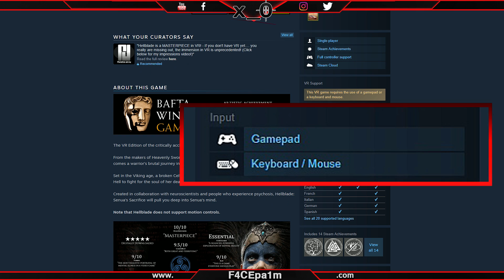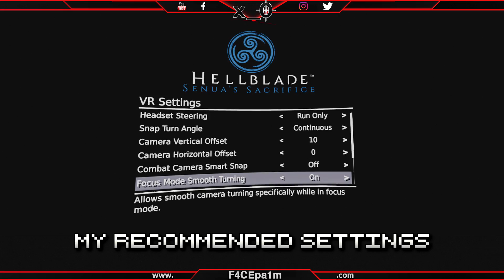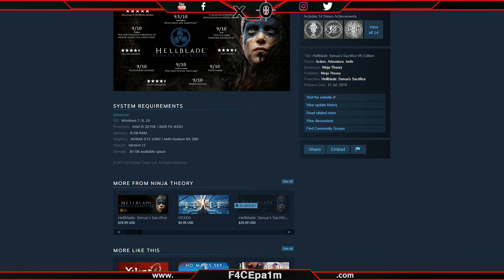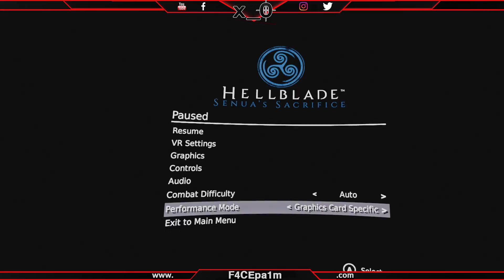HELLBLADE: SENUA'S SACRIFICE 'VR EDITION' | Full Review, Gameplay + Recommended Settings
Bitcoin Address: 12qKXXegJ7h4gQ4MxMRNGf9yGNvWY7qZEt

TOP PATRONS!!:
Sneaky Joe:
- sneakyjoe.ru
Ben Picking

DON'T FORGET TO CHECK MY OTHER VIDS!!

And 'THE GRID VR' almost weekly news in Virtual Reality!!

Video Content:

This review of Ninja Theory's Triple A Indy studio third person title, Hellblade: Senua's Sacrifice VR Edition will run you through the good, the bad, some tips, and the recommended settings for the best VR experience on a GTX 1070 graphics card, and i7 7820x CPU and 16GB DDR4 RAM.
The game is playable on Oculus Rift, HTC Vive, and WMR headsets thanks to SteamVR.  Gamepad and keyboard and mouse are supported as well as Oculus Touch controllers as a gamepad.  So if you want to know if Hellblade: Senua's Sacrifice VR Edition is worth buying, then stay locked..